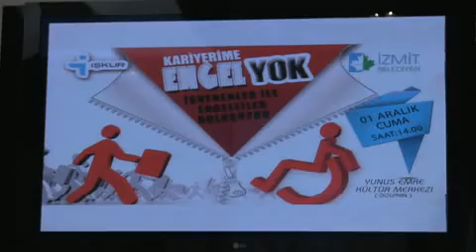İZMİT’TE KARİYERİME ENGEL YOK ETKİNLİĞİ